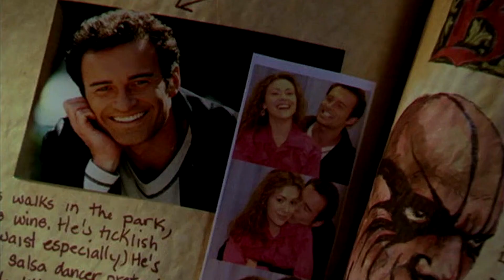Multifandom // Keep me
Ever since Novo Amor's new album came out, I've been wanting to do a video on one of his songs and I love this one so much ♥ I can't believe I will soon reach 4000 subscribers, it seems so unreal so thank you so much and I really hope that you will enjoy this video !

Fandom : a lot
Song : Keep me - Novo Amor
Coloring : Jula Misiak